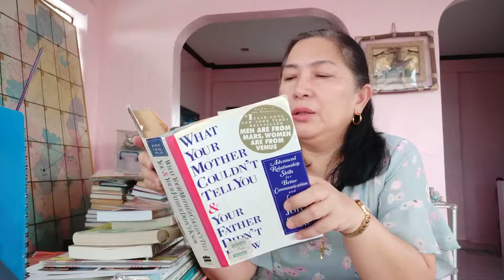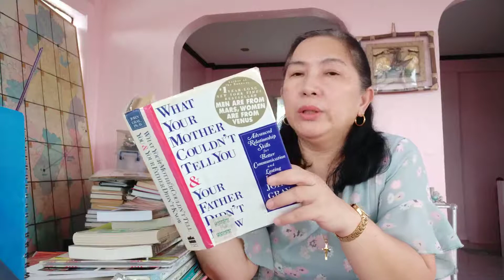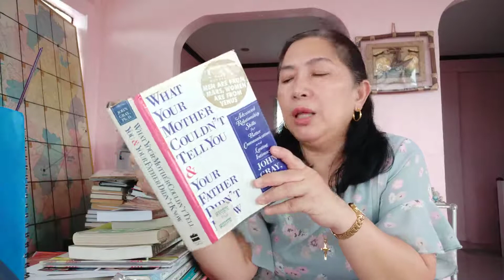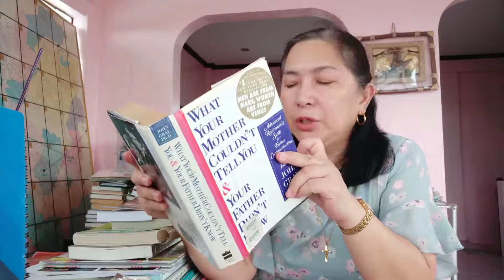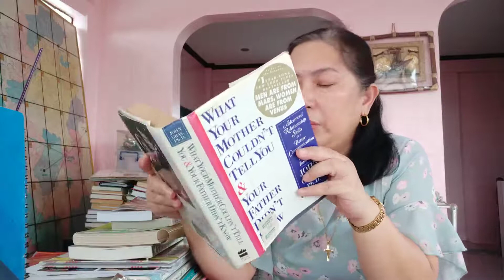Wifey tools_to ask or not to ask?